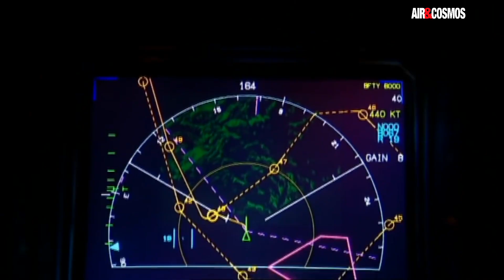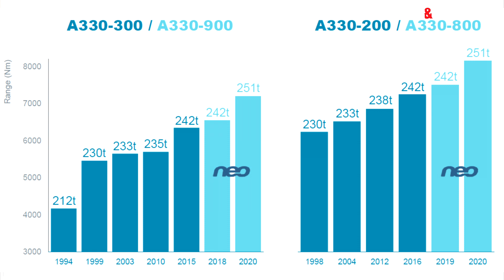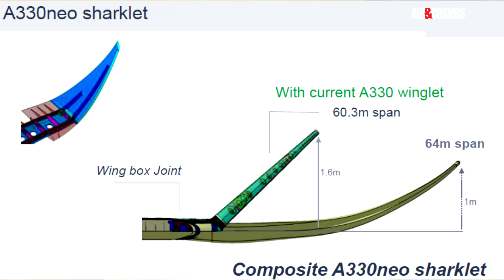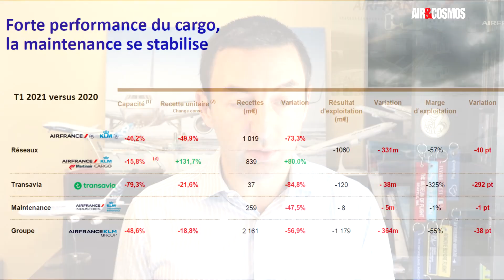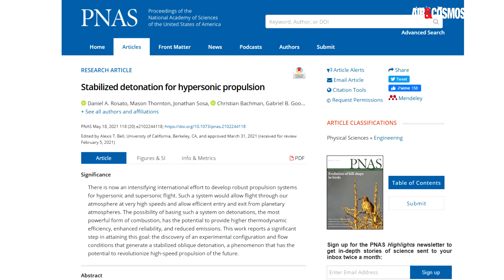F35 vs Rafale, percée sur l'hypersonique, A330 chez Corsair, retrait du F22 - BestOf Air&Cosmos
Bienvenue dans cette nouvelle revue de presse de vos articles préférés d'Air&Cosmos, avec
00:00 : Nouveau contrat en Croatie pour le Rafale
01:05 : Retrait du F22 : la fin de vie s'accélère
02:55 : F35 et Rafales dans l'exercice Atlantic Trident
03:33 : L'A330 Néo arrive chez Corsair
06:01 : Quel avenir pour le fret aérien ?
08:07 : Percée technologique sur l'hypersonique avec la détonation contrôlée

- L'A330 Néo arrive chez Corsair (version papier est bcp plus détaillée)
- Quel avenir pour le fret aérien : version papier / abonnés uniquement